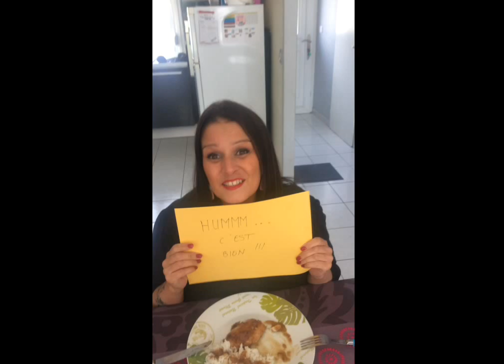poulet coca par tontontiti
recette culinaire d'escalope de poulet coca